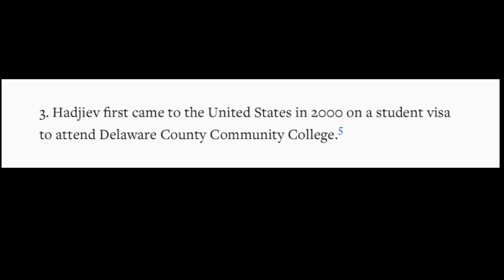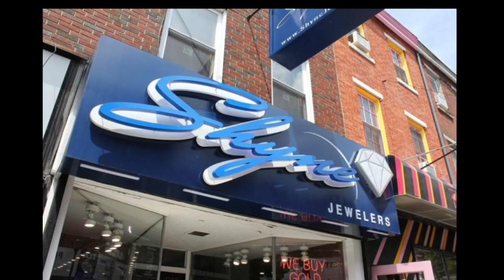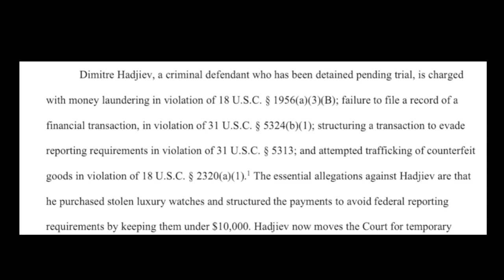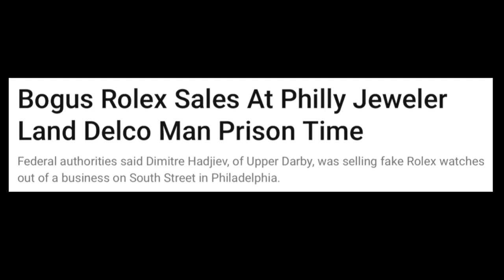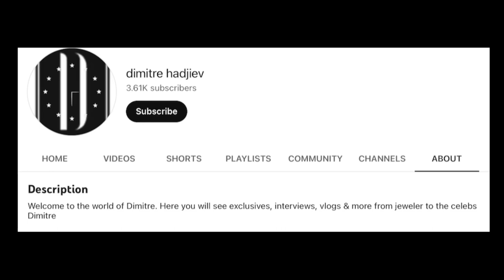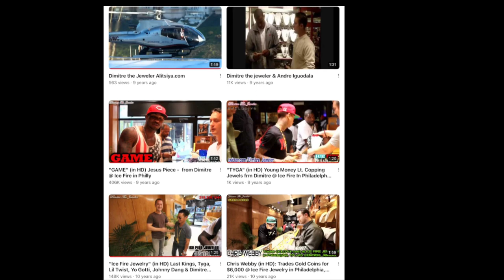Dimitre The Jeweler. Facing 20yrs in Prison For Selling Rappers Fake Rolex Watches. (Profile Piece)